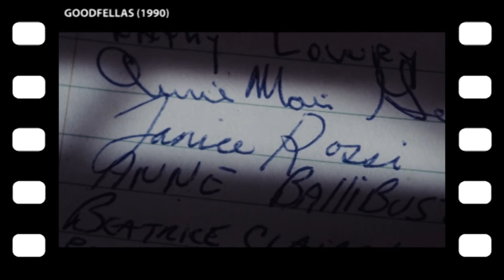GoodFellas vol. 3: Años 70, violencia y degeneración | CRÓNICAS CINÉFILAS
En septiembre de 1990 el gran director de cine Martin Scorsese estrenaba un clásico inmediato basado en la biografía del mafioso Henry Hill. Coincidiendo con su 30 aniversario, en nuestra sección Crónicas Cinéfilas hacemos un análisis minucioso a una de las mejores películas sobre la mafia jamás rodadas: Uno de los nuestros-Buenos muchachos (1990)

En esta entrega analizamos los años 70 en Uno de los nuestros, década de violencia y de transgresión de los principios que rigen la sociedad gangsteril.